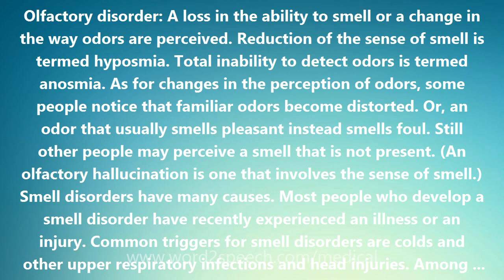Olfactory disorder - Medical Definition and Pronunciation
Olfactory disorder

Olfactory disorder: A loss in the ability to smell or a change in the way odors are perceived. Reduction of the sense of smell is termed hyposmia. Total inability to detect odors is termed anosmia. As for changes in the perception of odors, some people notice that familiar odors become distorted. Or, an odor that usually smells pleasant instead smells foul. Still other people may perceive a smell that is not present. (An olfactory hallucination is one that involves the sense of smell.) Smell disorders have many causes. Most people who develop a smell disorder have recently experienced an illness or an injury. Common triggers for smell disorders are colds and other upper respiratory infections and head injuries. Among other causes of smell disorders are polyps in the nasal cavities, sinus infections, hormonal disturbances, or dental problems. Exposure to certain chemicals, such as insecticides and solvents, and some medications have also been associated with smell disorders. People with head and neck cancers who receive radiation treatment are also among those who experience problems with their sense of smell. Smell disorders can have serious consequences. The sense of smell often serves as a first warning signal, alerting us to the smoke of a fire or the odor of a natural gas leak and dangerous fumes. Perhaps more important is that our chemosenses are sometimes a signal of serious health problems. Obesity, diabetes, hypertension, malnutrition, Parkinson's disease, Alzheimer's disease, multiple sclerosis, and Korsakoff's (alcoholic) psychosis are all accompanied or signaled by chemosensory problems such as smell disorders.